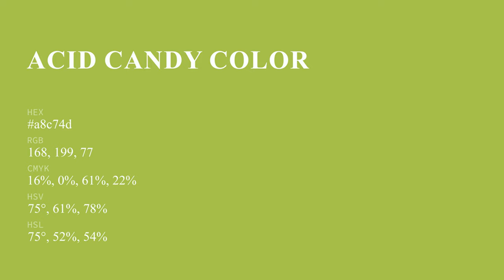Acid Candy color a8c74d hex color - Green color - Cool color a8c74d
What color is Acid Candy ? a8c74d hex color - Green color - Cool color a8c74d

Hex a8c74d Color Code is also known as Acid Candy color.

Hex a8c74d Color code in RGB color code model is created after adding 65.88% red color, 78.04% green color and 30.20% blue color.
Hex a8c74d Color code in CMYK color (process color) code model is generated after subtraction of 15% cyan, 0% magenta, 61% yellow and 21% black.